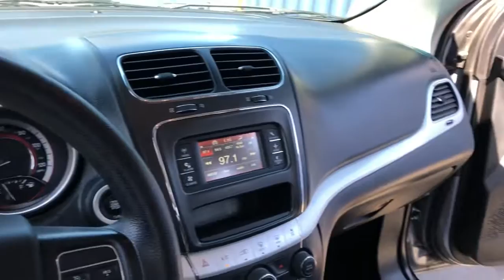2018 Dodge Journey Fresno, Bakersfield, Stockton, Sacramento, Central CA JT236372T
2018 Dodge Journey
2018 Dodge Journey SE FWD - Stock#: JT236372T - VIN#: 3C4PDCAB8JT236372

FUEL EFFICIENT 25 MPG Hwy/19 MPG City! LOW MILES - 53737! SE trim Billet Clear Coat exterior. Third Row Seat CD Player iPod/MP3 Input ENGINE: 2.4L I4 DOHC 16V DUAL VVT TRANSMISSION: 4-SPEED AUTOMATIC VLP. AND MORE! KEY FEATURES INCLUDE: Third Row Seat iPod/MP3 Input CD Player MP3 Player Keyless Entry Privacy Glass Steering Wheel Controls Child Safety Locks Heated Mirrors Electronic Stability Control. OPTION PACKAGES: TRANSMISSION: 4-SPEED AUTOMATIC VLP (STD) ENGINE: 2.4L I4 DOHC 16V DUAL VVT (STD). EXPERTS ARE SAYING: Edmunds.coms review says The ride was controlled on undulating pavement and it didnt get harsh even on the truly rough stuff. The Journey feels solid and secure on the freeway and would make a good long-distance vehicle.. Great Gas Mileage: 25 MPG Hwy. Fuel economy calculations based on original manufacturer data for trim engine configuration. Please confirm the accuracy of the included equipment by calling us prior to purchase.